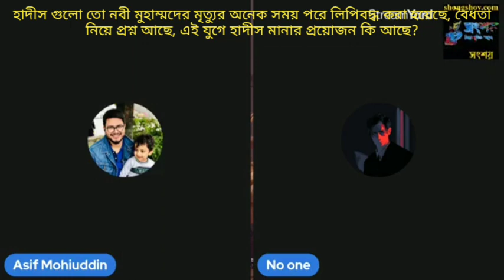হাদীস গুলা তো নবী মুহাম্মদের মৃত্যুর পরে লেখা হয়েছে, বৈধতা নিয়ে প্রশ্ন আছে, হাদীস মানা কি জরুরী?